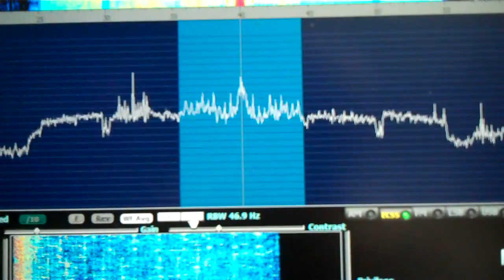Radio Station AM 1260 Cleveland Ohio Recieved on SDR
Software Defind Radio  (Soft66LCII) and Winrad 1.61